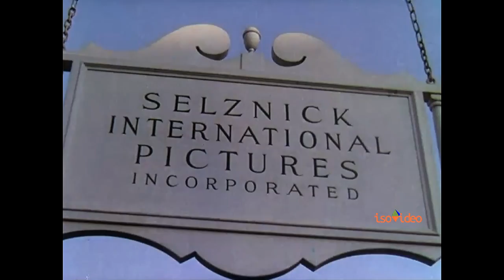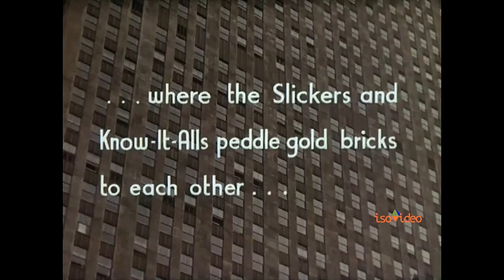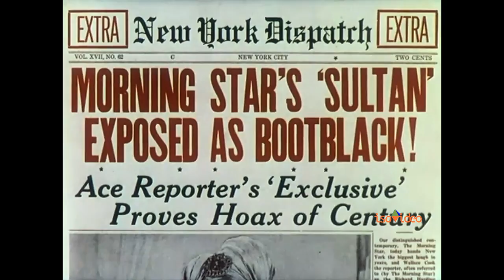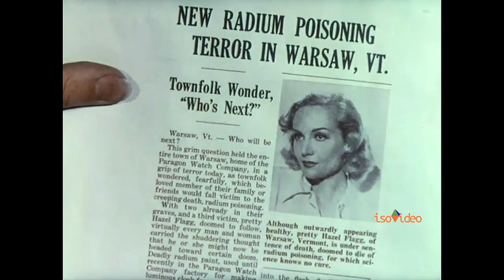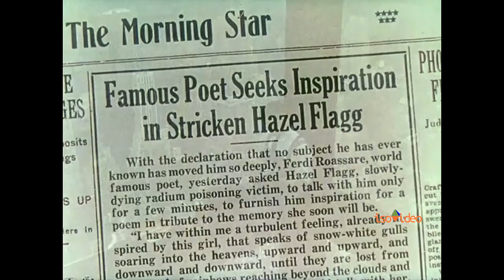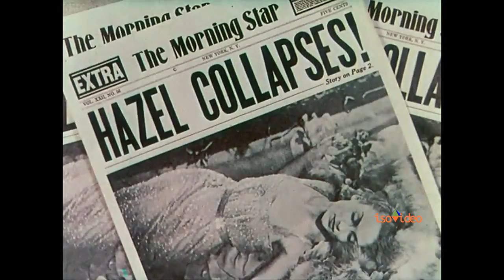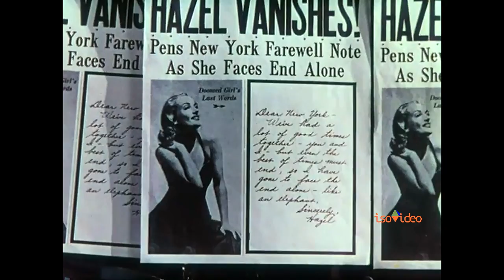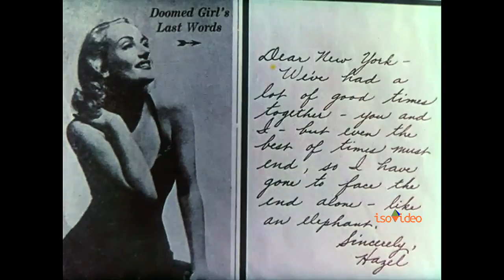Nothing Sacred (1937 Comedy, HD 24p)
Nothing Sacred is a 1937 Technicolor screwball comedy film directed by William A. Wellman, produced by David O. Selznick, and starring Carole Lombard and Fredric March. with a supporting cast featuring Walter Connolly, Charles Winninger, Margaret Hamilton, Hattie McDaniel, Frank Fay and Slapsie Maxie Rosenbloom. Ben Hecht was credited with the screenplay based on a story by James H. Street, and an array of additional writers, including Ring Lardner, Jr., Budd Schulberg, Dorothy Parker, Sidney Howard, Moss Hart, George S. Kaufman and Robert Carson made uncredited contributions.

The lush, Gershwinesque music score was by Oscar Levant, with additional music by Alfred Newman and Max Steiner and a swing number by Raymond Scott's Quintette. The film was shot in Technicolor by W. Howard Greene and edited by James E. Newcom, and was a Selznick International Pictures production distributed by United Artists. In 1965, the film entered the public domain (in the USA) due to the claimants' failure to renew its copyright registration in the 28th year after publication.